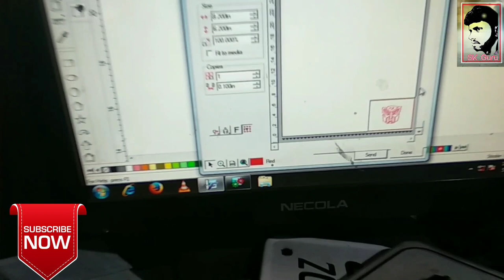Head light on TRANSFORMER STICKER blinging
Welcome to SK GURU channel subscribe and like share ||Aaj hum aapko batane wale is video mein ki Kaise Transformers ka sticker Lagaya jata hai or doston Mere is video ko share like Jarur karna aur aur sticker ke design main aapko is description mein de dunga please||

All new designs and stickers